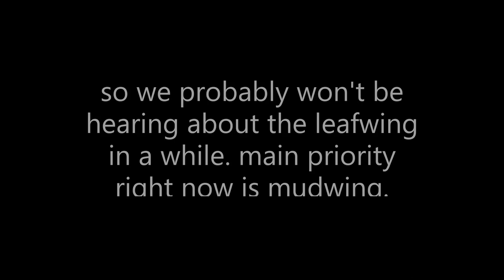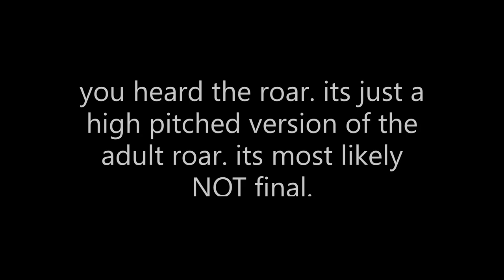Interviewing a WoF Roblox Admin and Asking the Most Commonly Asked Questions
so, interviewing an admin has always been a huge goal of mine, and I can't believe that I actually achieved it. I asked a majority of questions that are asked a lot, so here's your answers to them.
Thanks to Honeycomb, the admin I interviewed, and Shoreline the SeaWing, who brought up the subject of my dream of interviewing an admin to Honeycomb (bc i was too shy) and was the whole reason this happened in the first place.
Music is from Smash Hit OST and Forest Tails